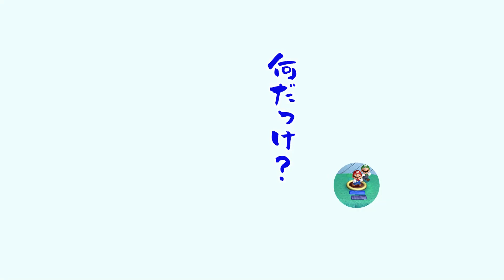とっくにゲームオーバー上限超えの奴らのマリオ【マリオ】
スーパーマリオブラザーズUデラックス「第10弾」になります！
ゲームオーバーし過ぎて「９９」からは何も気にしなくなったバカ２人のマリオを楽しんでください！

ゲーム下手なロボ先輩のゲーム攻略動画になります！
後輩にキレられ、泣きながらプレイする先輩を笑ってください！